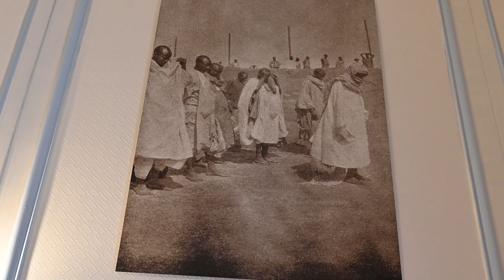Cérémonie de remise de photo de Serigne Touba à PARIS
DIGITAL EVENTS PRODUCTION :
26 rue Charles Wattine 59200 TOURCOING, FRANCE